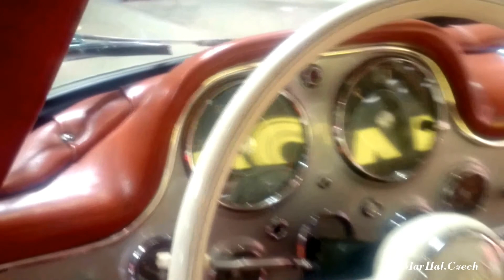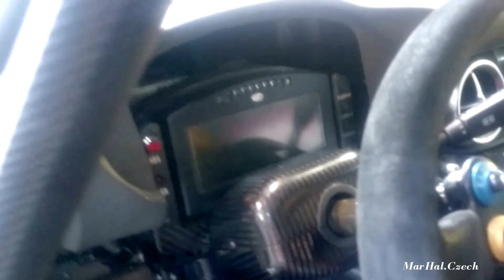INTERNATIONAL PRAGUE CAR FESTIVAL 2016